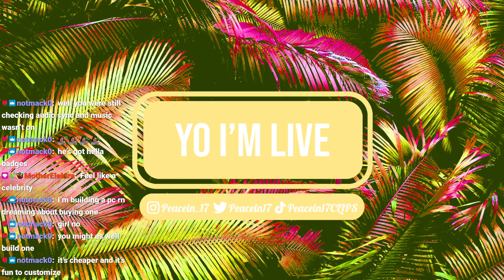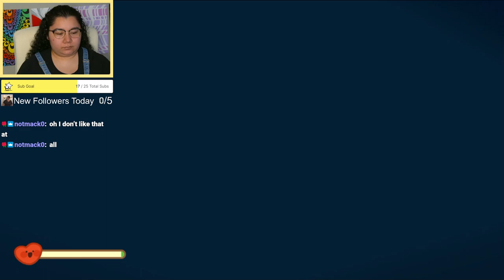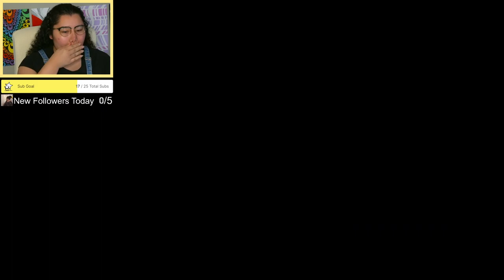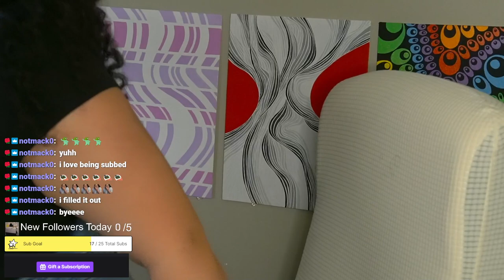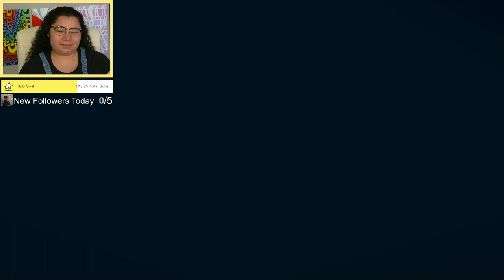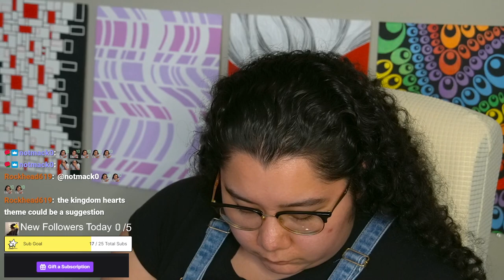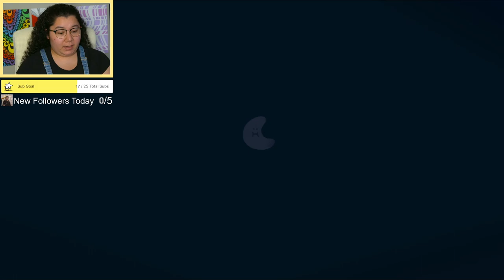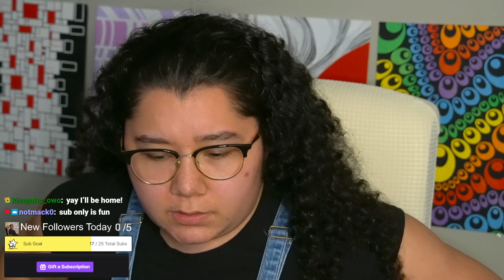2/8/24 fishin n cookin fishin n cookin IT NEVER ENDS - Eastward Octopia DLC Days 15-28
Time Stamps
00:00:00 Starting Soon
00:05:00 Intro
00:09:00 Eastward Octopia
06:42:00 Thanking Subs Calligraphy